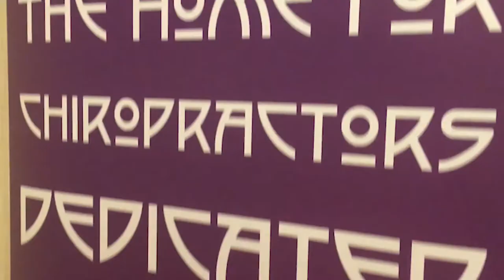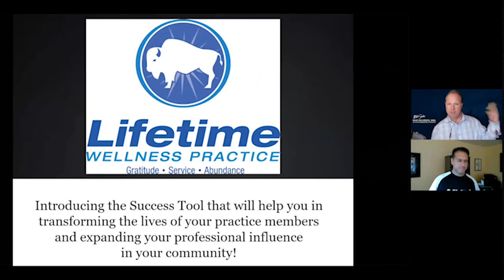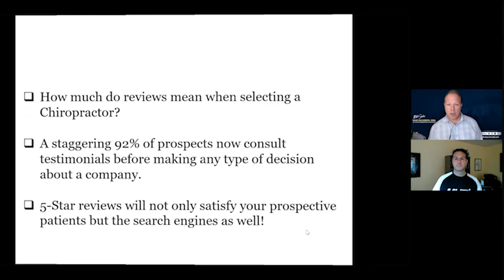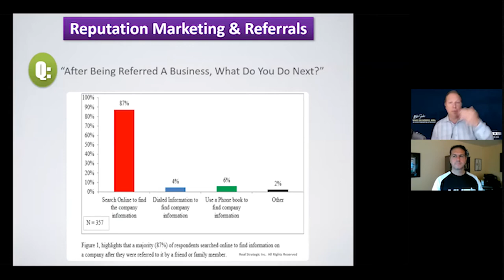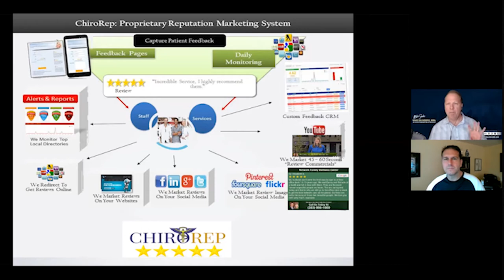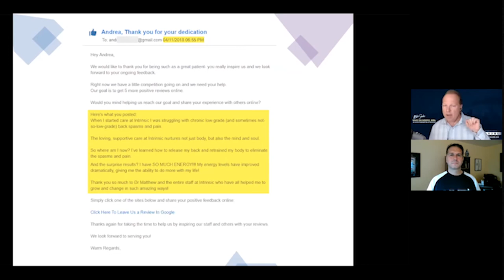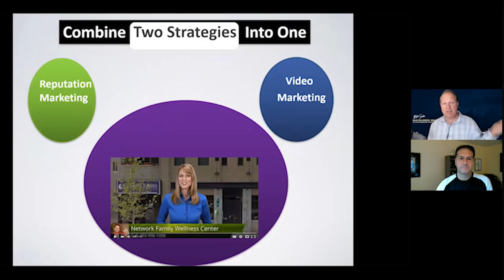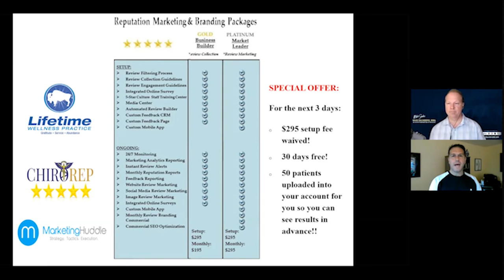Mike Saunders: Strategic Positioning and Brand Optimization [Podcast]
[PODCAST] Strategic Positioning and Brand Optimization – Mike Saunders

More online reviews equal more people on more tables more often, and they are vital for every practice in terms of brand optimization and authority positioning.  Unfortunately, many chiropractors don't realize the importance of online reviews.

My very special guest on this episode of Mile High Podcasts is Mike Saunders.  Mike holds an MBA in marketing and serves the small and medium-sized business market.   His firm, Marketing Huddle, and Lifetime Wellness Practice partnered to create Local Chiro Rep, which teaches marketing strategies.  He also serves as an adjunct professor at several universities.  Mike helps business owners protect their reputations, and gain referrals.  He teaches chiropractors and other businesses to excel in Reputation, Reach, Resell and Referral. Optimizing those areas of your practice will definitely help you scale your practice and your revenue.  Listen intently for this episode to help you have more people on more tables more often in your practice.  You’ll also receive a special opportunity to test drive the local Chiro Reps system.

Mile High 2020 was a smashing success in every way.  Registration for Mile High 2021 in Denver, June 3rd – 6th.  Use MHPODCAST to save $50 off your registration.

You can contact Mike at:

Mike Saunders, MBA
Business Strategist | Marketing Fanatic